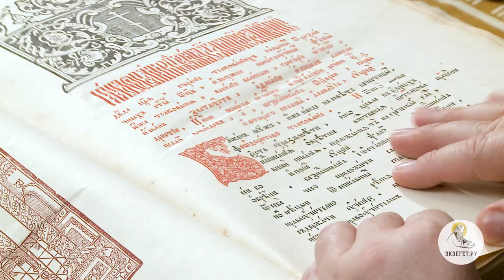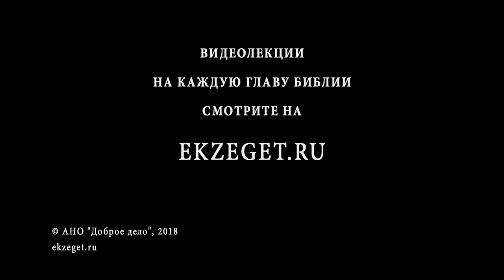Псалтирь. Введение. Протоиерей Олег Стеняев. Библия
Начинаем изучение книги Псалмов. Это одна из книг Ветхого Завета, наиболее значимых для Православной Церкви. Если собрать воедино все труды Святых Отцов по толкованию Псалтири, получится том колоссальных размеров. Псалтирь выражает все чувства благочестивого человека - благодарность Богу, хвала Его, выражение верности Ему, покаяние, а также просьбы о защите от врагов и даровании необходимого. Кроме того, Псалмопевец Давид много раз пророчествовал о Христе. Об этом и о многом другом расскажет знаменитый проповедник прот. Олег Стеняев.